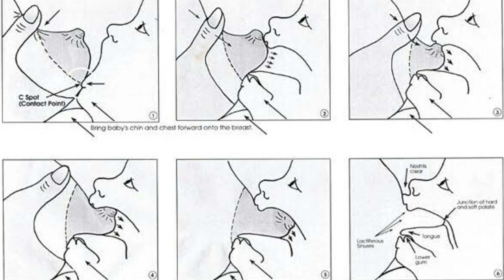6 Tips To Increase Breast Milk Supply || Malayalam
Breast milk is best milk for your baby .The benefits of breastfeeding extend well beyond basic nutrition. In addition to containing all the vitamins and nutrients your baby needs in the first six months of life, breast milk is packed with disease-fighting substances that protect your baby from illness.

Easily fold baby cloths

Our new cloth diapers and it's review

Baby milestones

1.Sebamed Baby Wash
2.Curatio Tedibar Soap
3.Himalaya Baby Shampoo
4.Luvlap Baby Bathtub with Anti-Slip
5.Luvlap Baby Bath Chair

❤❤SKIN CARE PRODUCTS WE USE❤❤
1. Sebamed Baby Cream
2. Venusia Max Moisturising Cream
3. Himalaya Diaper Rash Cream
4. Sebamed Baby Rash Cream

Dexolac Formula
Quaker Oats

Philips Avent Natural Feeding Bottle
Nuby Milk Powder Dispenser
FEEDING SPOON SET
Fisher-Price Food Nibbler
Fisher Price Squeezy Silicone Food Feeder
Potato Masher

❤❤DIAPERING ESSENTIALS❤❤
Bumberry Reusable Diaper Cover and 2 Wet Free Inserts

Poket Diaper
SuperBottom Cloth Diaper

Bumberry Wet-Free Microfiber Inserts
Bamboo Insert
Bamboo charcoal inserts

MamyPoko Pants Standard Pant Style Medium Size Diapers
Mother Sparsh Baby Water Wipes, 80 Wipes

❤❤DARSH'S TOYS❤❤
Giggles Link, Stack and Nest Toy Set,Multicolor
Play Mat

R for Rabbit Poppins (An Ideal Pram) Baby Stroller
Baby Car Seat - Convertible Car Seat from R for Rabbit

❤❤MommaCool is a channel created to share my personal experience with its audience. I am not a medical professional, so please consult your doctor before taking any medications or trying any remody suggested in my videos. Each baby is different, so some recommendations on this channel may not work for you .❤❤

double your breastmilk
increase breastmilk
how to increase breastmilk